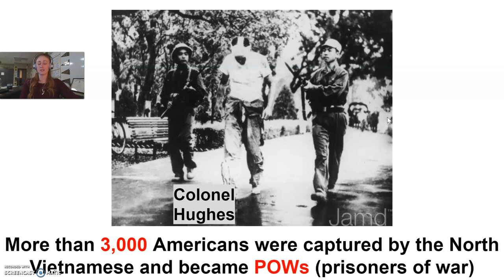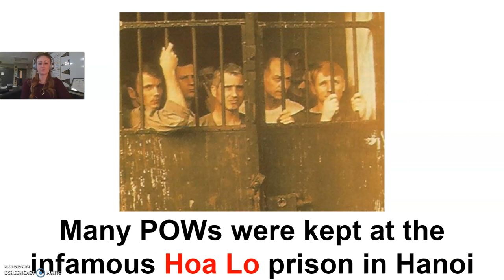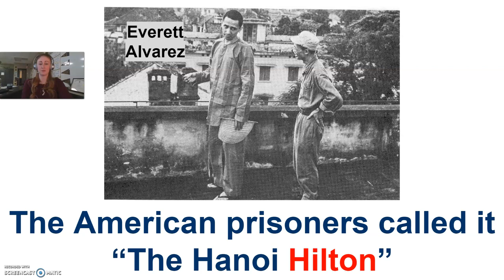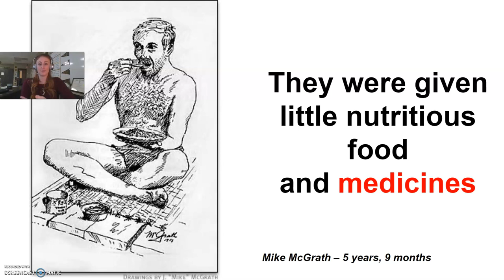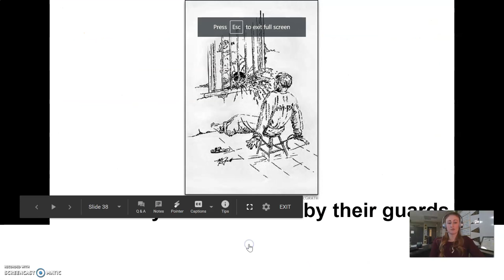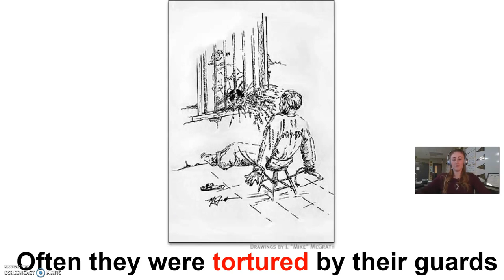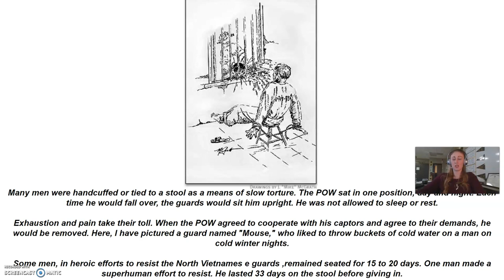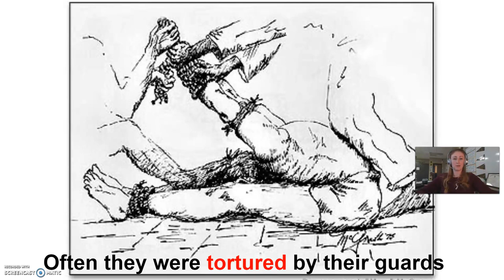Vietnam War Notes: Numbers Part 2